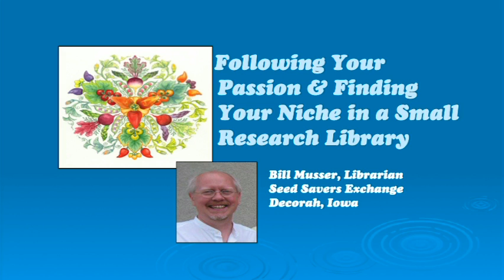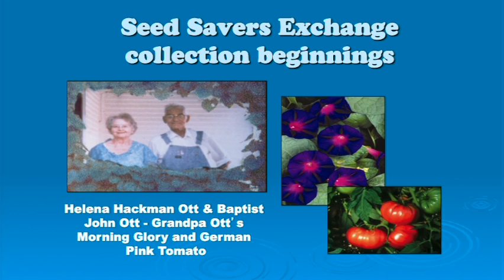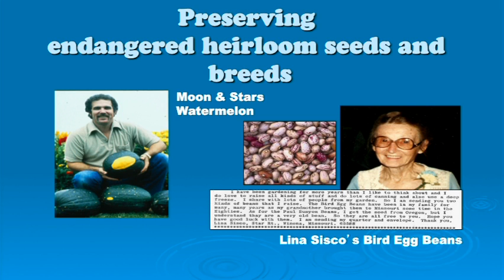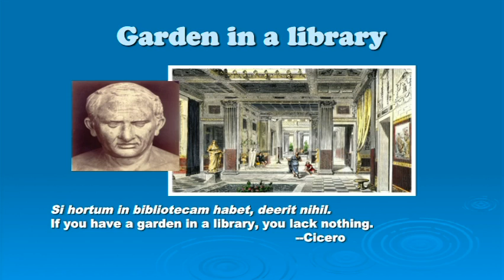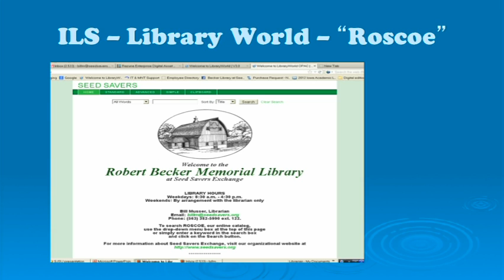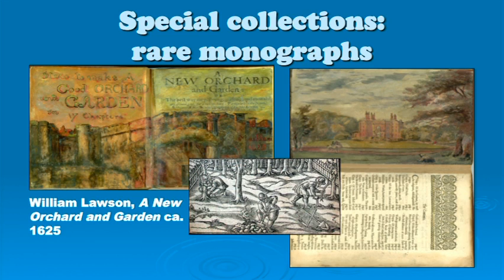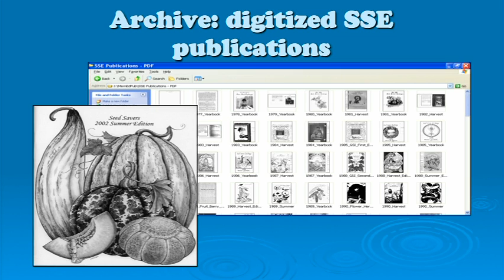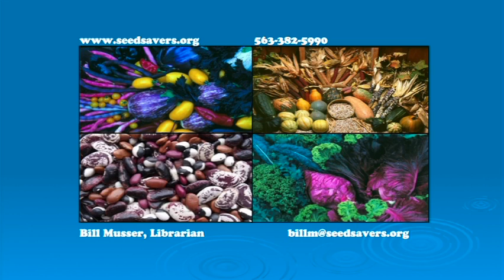Bill Musser: Following Your Passion and Finding Your Niche in a Small Research Library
Abstract:
You don't need to work in a major institutional setting to be a research librarian. Here's an example of how one librarian who "does it all" contributes to the mission of Seed Savers Exchange (SSE), the oldest and largest non-governmental seed bank and heirloom seed-sharing organization in the United States. At the heart of many non-profits like SSE is a passion for a cause you might share, with information/research needs similar to those of larger institutions. Working in a dynamic, multitasking environment, the solo librarian serves the organizational mission by drawing upon a wide variety of competencies in librarianship, fueled by a passion for the organizational mission of preserving genetic and cultural diversity.

Biography:
Bill Musser has been the Librarian at Seed Savers Exchange, located near Decorah, Iowa, since January 2010. With rural roots and an undergrad academic background in classical studies, religion, art, and Scandinavian studies, he is intrigued by the historic interplay of culture and agriculture, people and plants. Bill received his MA-LIS in 2001 from the University of Iowa and has held positions in libraries at both Cornell College, in Mt. Vernon, Iowa, and Luther College, in Decorah, Iowa. He is a member of Beta Phi Mu, the International Library and Information Studies Honor Society.